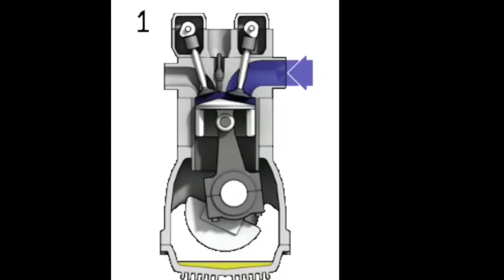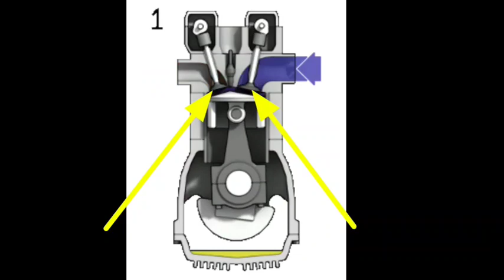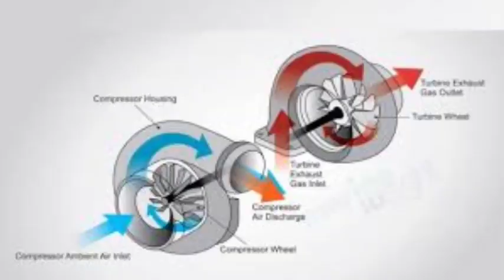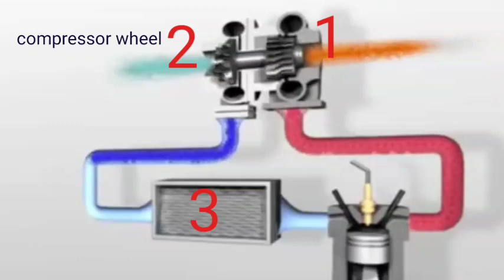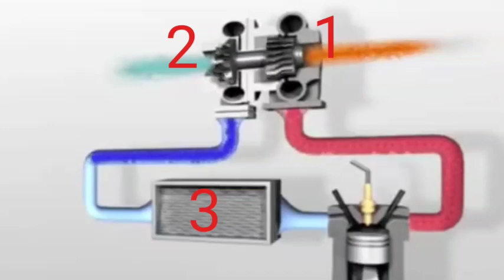Turbo vs Normal (NA) Petrol Engines-reliability|Working of Turbo System|GURNAM SANGHERA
hi guys this video I have explained how Turbo system works in engine what is the difference between turbo engine and normal engine durability of both engine which is better

Turbo vs Normal (NA) Petrol Engines-reliability,
Working of Turbo System,